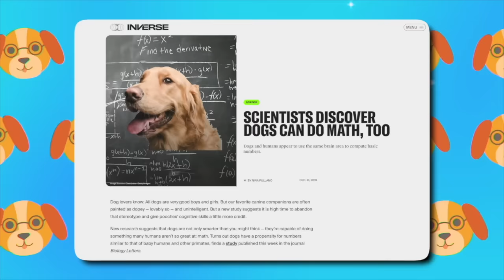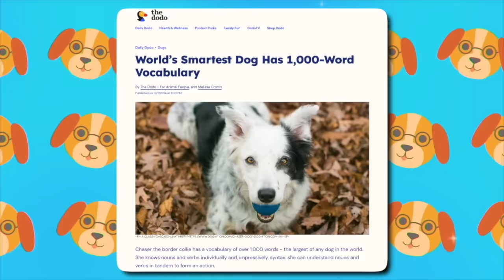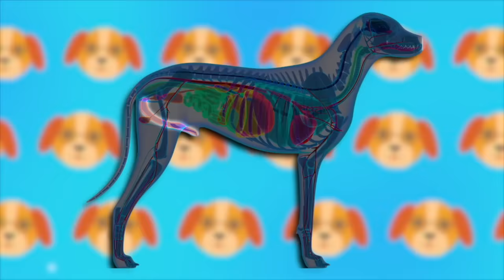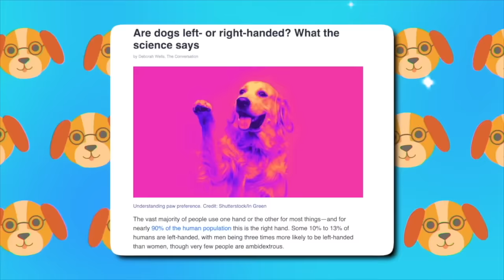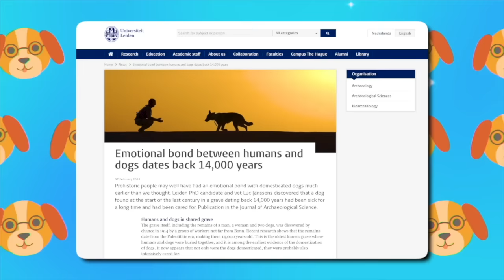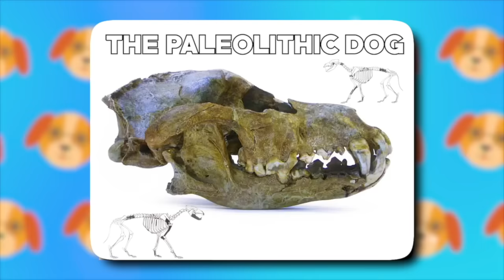The Real Reason Dogs "Smile" Is Scary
Even though dogs are the most popular pet in the world, there are a lot of weird things most people don’t know about them.

Like the real reason they smile can actually be scary, they have an extra organ that helps them smell so well, and they have an extra bone in the weirdest place you can imagine.

You’ll learn the truth about all of these and more in this video.